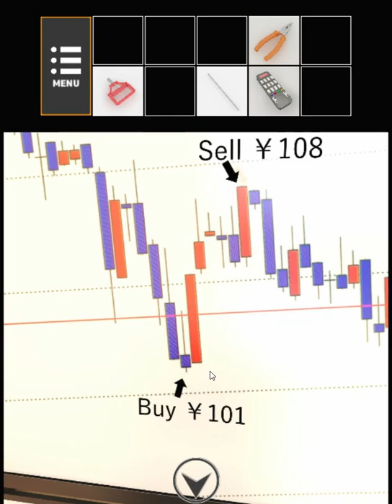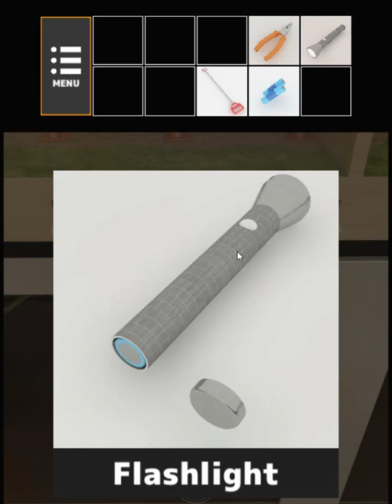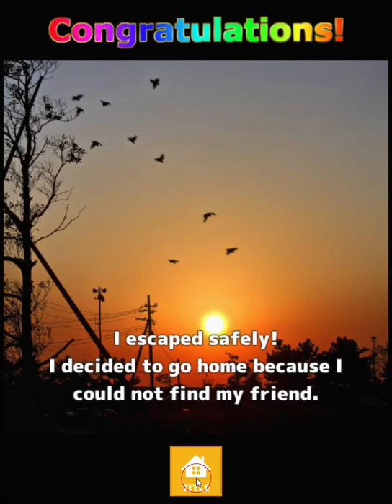[Neat Escape] Escape from Trading Room (Both Ends) Walkthrough